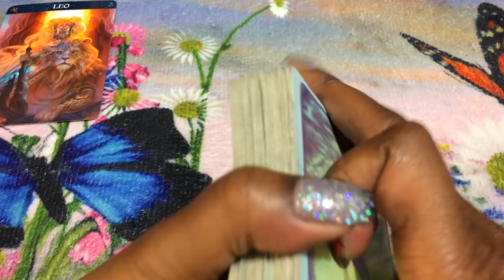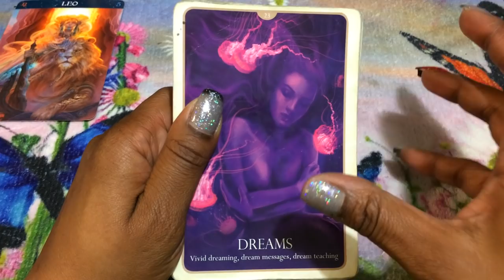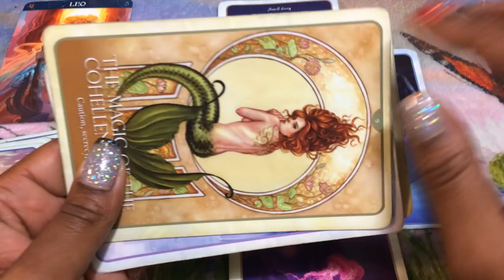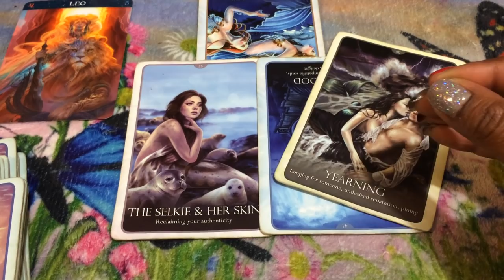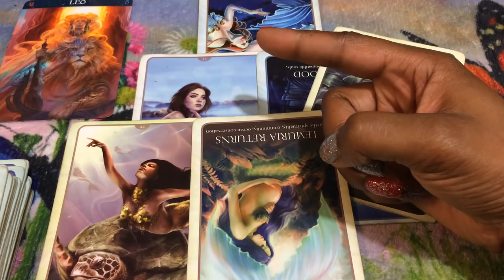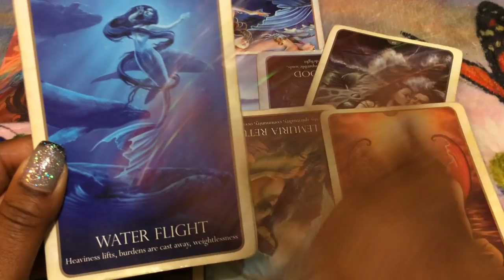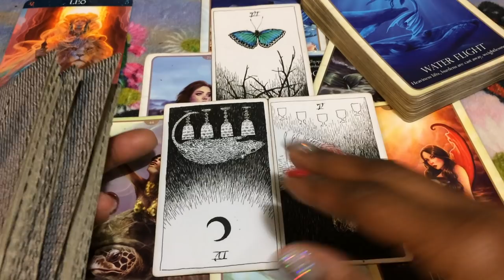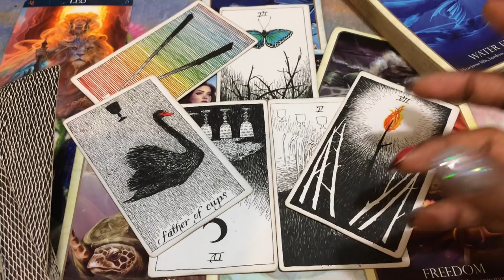🦋 (TIMELESS)) Leo, Smiling in your face. 6/17-24 TAROT TAROT